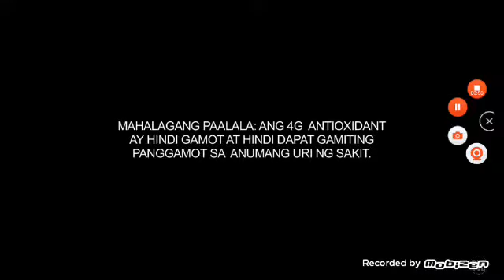Bea Alonzo and Liza Soberano's 4G Commercial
By: Herbs Nature Corporation